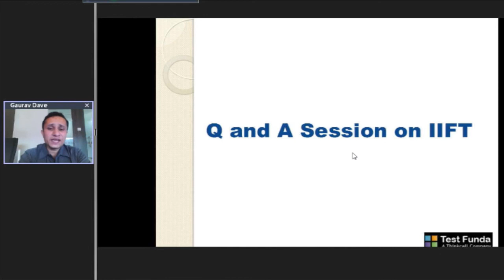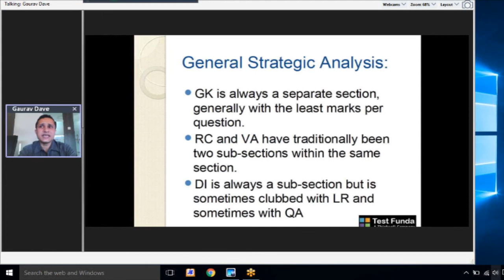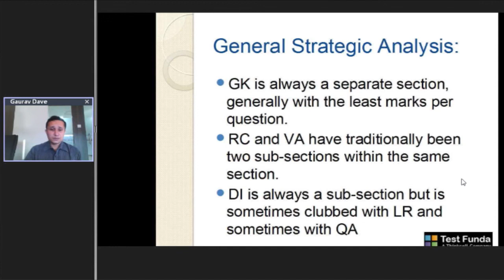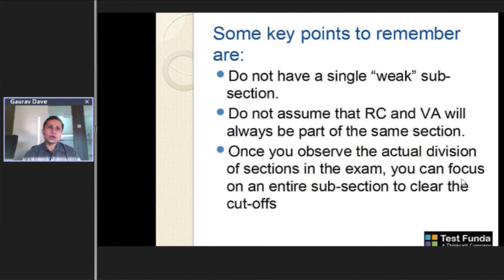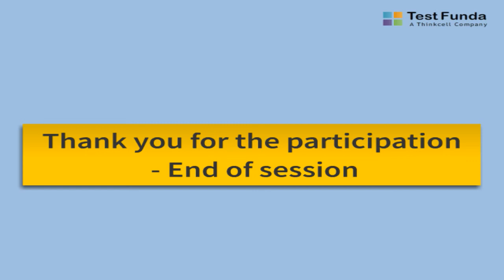Last Minute Q & A session on tips for IIFT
IIFT is knocking on your door. At this critical time, it’s necessary to keep your nerves cool and do all the right things.
This time, the leaders in IIFT Test Prep are on your side to ensure that you make all the right moves.
Just 3 days before IIFT, this exclusive webinar will help you clear all those questions that have haunted you for long and approach the exam with ease.

Because at TestFunda, we firmly believe no mountain is unscalable and no goal too far.

Topic: Q&A Session on last minute tips for IIFT

About Gaurav Dave - the brain behind our IIFT success stories:

Our super-talented in-house expert Gaurav Dave is a serial topper in multiple MBA entrance exams in multiple years. At TestFunda, he heads the content team which brings out mocks and study material for CAT, XAT, IIFT, SNAP, NMAT, CMAT & MH-CET. Gaurav has been passionate about MBA test prep for a large part of his 9 years of professional life after his MMS (JBIMS) in 2006 and has helped many students fulfil their aspiration of a successful MBA career.